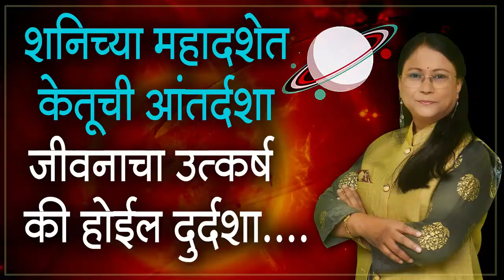शनिच्या महादशेत केतूची आंतर्दशा, जीवनाचा उत्कर्ष कि होईल दुर्दशा | डॉ ज्योती जोशी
शनिच्या महादशेत केतूची आंतर्दशा, जीवनाचा उत्कर्ष कि होईल दुर्दशा
कोणत्याही गोष्टीतील अर्धवट माहिती किंवा अपूर्ण ज्ञान हे घातक ठरत असते. महाभारतातील याचे खूप चांगले उदाहरण आपल्या सर्वांनाच माहिती असेल. अभिमन्युला चक्रव्यहू कसा भेदायचा हे माहिती होते. मात्र त्यातून बाहेर कसे पडायचे त्याला माहिती नव्हते. त्यामुळे पुढे काय घडले? हे सर्वश्रृत आहे. सांगायचा मुद्दा हा की अपूर्ण माहिती किंवा ज्ञानाच्या आधारावर शास्त्राविषयीचे तर्क कधीही लावू नये. कारण ते आपल्यासाठी त्रासदायक ठरु शकते. आपल्या मानसिकतेवर परिणाम करु शकते. त्यामुळे समजा वाईट काळ नसला तरी आपली मानसिकता त्या प्रकारची झालेली असल्यामुळे एकंदरीत आपल्या जीवनात अडचणी निर्माण होऊ शकतात. हे सर्व सांगण्याचे कारण म्हणजे नुकताच मला याचा अनुभव आला आहे.